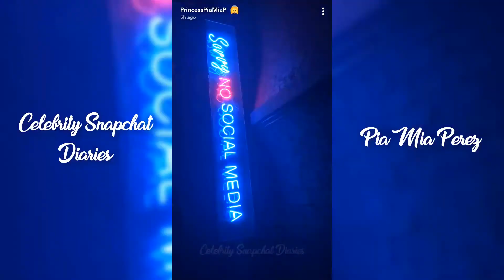Pia Mia | Snapchat Story | 7 December 2017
Pia Mia Perez | Snapchat Story | 7 December 2017